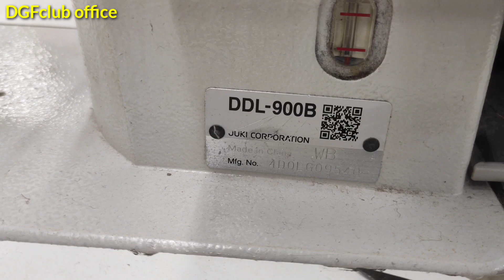গার্মেন্টসে যারা নতুন চাকরি নেবেন ভিডিওটি তাদের জন্য ১০ হাজার টাকা বেতন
আসসালামু আলাইকুম
বিষয়টি মনোযোগ দিয়ে পড়ুন
ধরুন আপনি গার্মেন্টসে চাকরি নেবেন
তো প্রথমে আপনাকে ঢাকায় এসে বাসা ভাড়া নিতে হবে
তার সাথে খাওয়া-দাওয়ার ব্যবস্থা করতে হবে
তারপর আপনিতো চাকরি নেবেন সে বিষয়ের উপর আপনাকে বিশদ জ্ঞান অর্জন করতে হবে
তার সাথে আপনাকে দক্ষ অপারেটর হিসেবে পরিচয় দিয়ে গার্মেন্টসে থাকে নিতে হবে

বলে রাখা ভালো
আপনি গার্মেন্টসে নতুন অপারেটর হিসেবে চাকরি নিতে গেছেন

তো কোম্পানির লোক যদি সেটা জেনে থাকে তাহলে তুলনামূলক এর থেকে আপনার বেতন কিছু কম ধরা হবে
কিন্তু আপনি আপনার কাজের দক্ষতার সহিত দুটি দেখাতে পারেন
সেক্ষেত্রে আপনার বেতন যা ধরার কথা তার থেকেও 1000 টাকা মিনিমাম বেশি যখন ধরবে
যেটা পরবর্তীতে আপনার জন্য খুবই উপকারে আসবে

নিজের দক্ষতা নিজের টেকনিক ফাটিয়ে অবশ্যই আপনি অনেক গুলা যাবেন সেই প্রত্যাশাই রইল